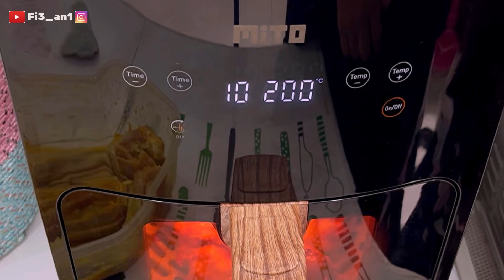Ayam Goreng Minim Minyak Cocok di Cocol pakai Sambal Kucur. Cobain yuk ‼️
Happy watching

Info produk rekomendasi saja disini http